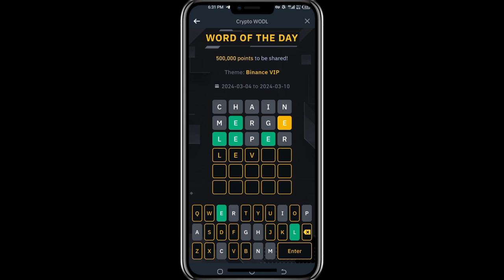Binance Crypto WOTD Answer | Word of the Day | Binance VIP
Binance Crypto WODL Answers Today | All Letters WOTD | Word of the day | Theme Binance VIP WOTD Answers | Day 1 to 7
4 Word crypto wodl
5 Letters Word of the day
6 words wodl answer
Binance 7 Letters wotd
8 words word of the day Binance
4 to 10 March Word of the day